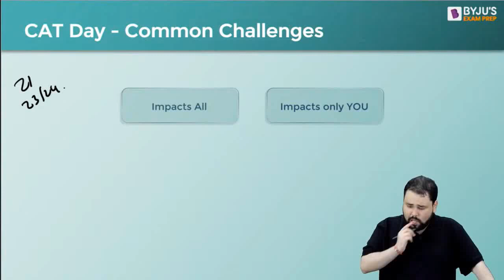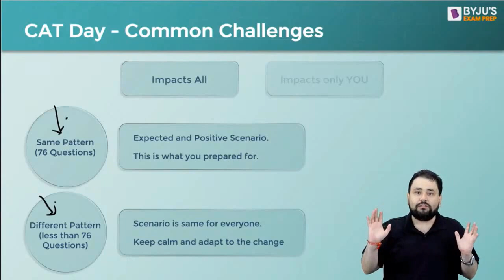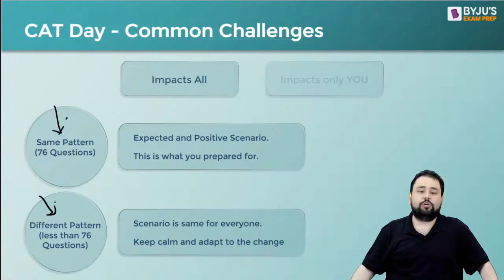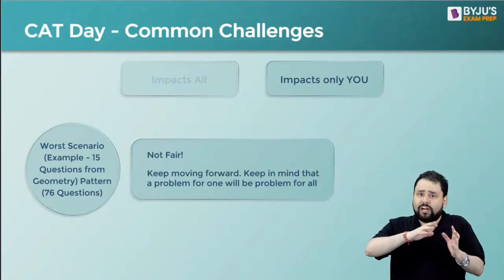CAT 2021 D - Day Common Challenges | Gautam Bawa | BYJU'S Exam Prep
➤ Detailed CAT 2022 Question Paper Discussion What are the common challenges that you might face on D-Day? Watch GB (IIM C Alum) as he discusses crucial aspects of CAT 2021 that can impact your CAT performace. Know how to tackle the surprises and challenges that CAT 2021 can throw on D-Day.

BYJU's Exam Prep will be with YOU at every step. Catch us on November 28, 2021 for CAT 2021 Detailed Analysis and Score Calculator